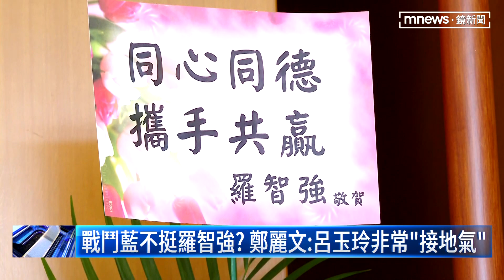參選對決「空降」羅智強 呂玉玲：我最了解桃園｜鏡新聞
國民黨桃園市長到底要派誰來選，台北市議員羅智強宣布參選後，遭到黨中央以「很弱」勸退，而桃園在地立委呂玉玲今天(20號)也開記者會宣布參選，羅智強特地送上2個花籃表達祝福，羅智強也強調，希望國民黨有更多人願意投入這場君子之爭。